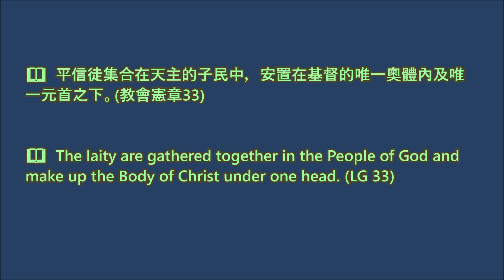【梵二文件 • 每日速遞】2021.09.21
📖  平信徒集合在天主的子民中，安置在基督的唯一奧體內及唯一元首之下。(教會憲章33)

📖  The laity are gathered together in the People of God and make up the Body of Christ under one head. (LG 33)